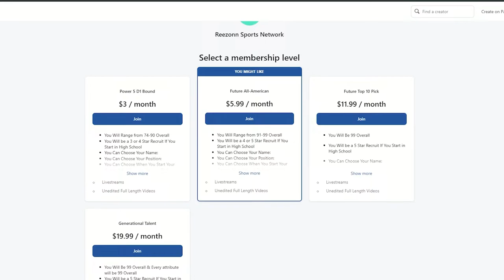#6 St. Frances Panthers vs. Bishop Gorman Gaels | WEEK 14 3020 | HSFB MOD 14